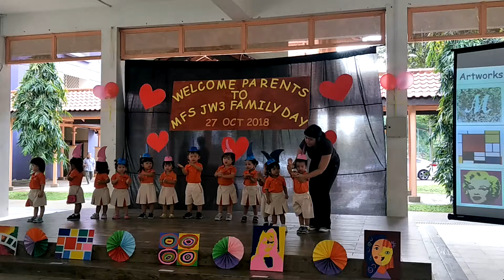JW3 FAMILY DAY 2018(5)